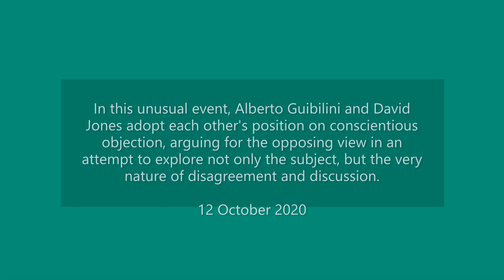Conscience Rights or Conscience Wrongs?: Debating conscientious objection in healthcare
Alberto Giubilini (Research Fellow, Uehiro Centre for Practical Ethics) and David Jones (Director, The Anscombe Bioethics Centre)

This unusual debate sees Alberto Guibilini and David Jones adopting the other's position on conscientious objection, arguing for the opposing view in an attempt to explore not only the subject, but the very nature of disagreement and discussion. Audience members are encouraged to explore their views on conscientious objection in the same way.